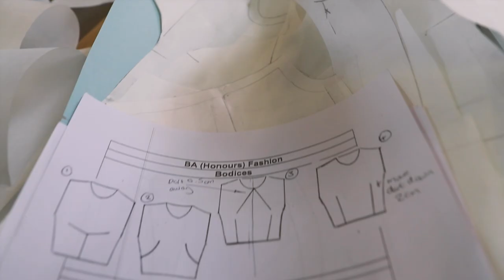Master patternmaking | Short Courses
In this beginners course you will learn  the art of pattern making from the experts at Central Saint Martins. You will practice how to use specialist equipment,  pattern terminology and how to draw with accuracy and confidence the correct information that should be on finished patterns.